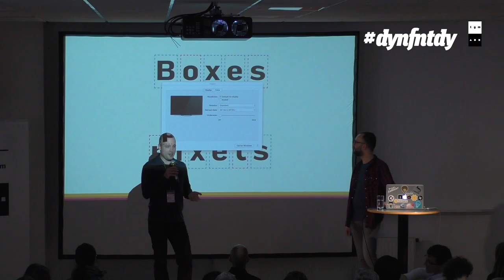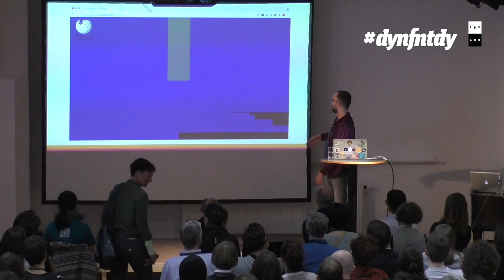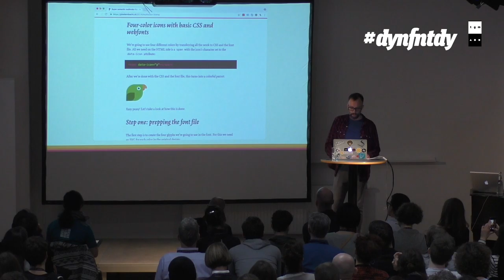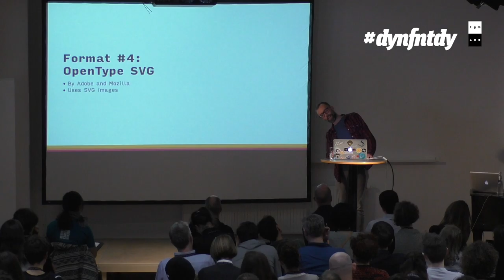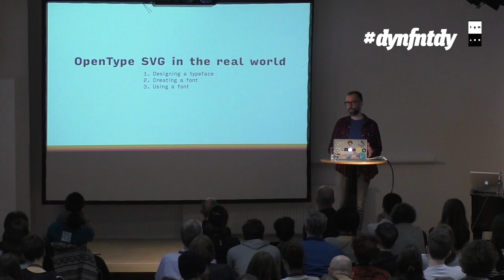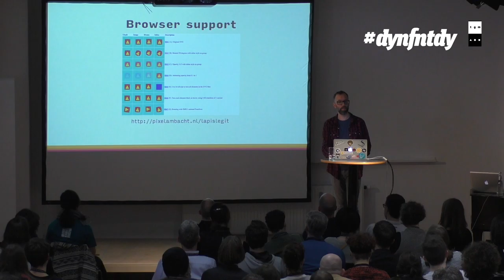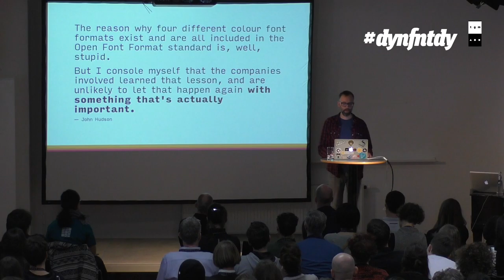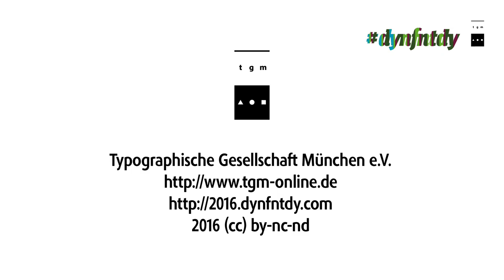Roel Nieskens - Boxes of pixels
Roel Nieskens is a front-end developer, font hacker, designer, video geek, and thoroughbred computer nerd working at Kabisa in Weert, The Netherlands. Besides his interest in the upcoming OpenType Variation fonts, he is an expert on all things color fonts and collaborated with Mark van Wageningen of Novo Typo on the Bixa project.